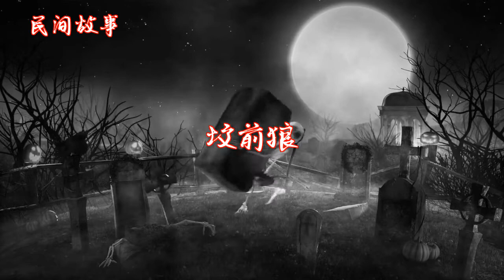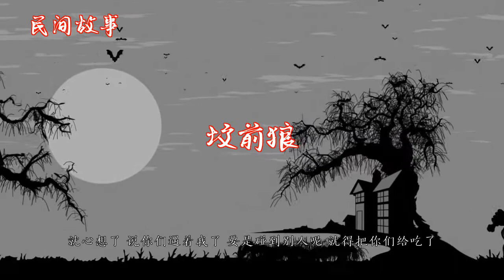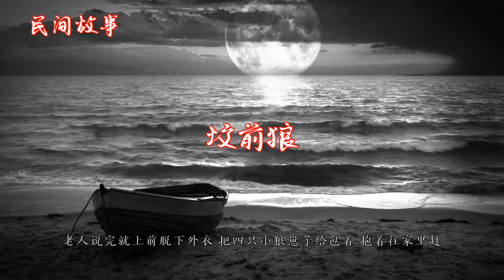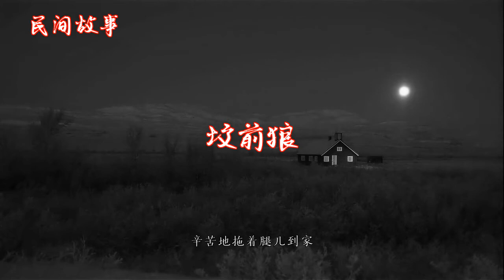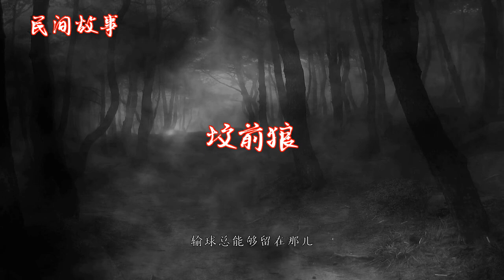坟前狼 |中国奇闻轶事|睡前恐怖故事